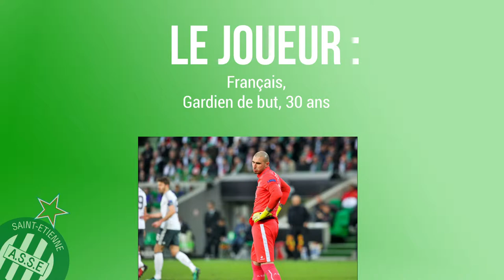ASSE : Stéphane Ruffier avec les Verts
La carrière de Ruffier